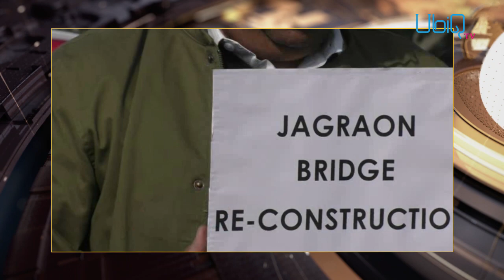ਕਰਤਾਰਪੁਰ ਲਾਂਘੇ ਦੇ ਨੀਂਹ ਪੱਥਰ ਸਮਾਗਮ ਮੌਕੇ ਸਰਹੱਦ 'ਤੇ ਲੱਗੀਆਂ ਸਿਆਸੀ ਰੌਣਕਾਂ